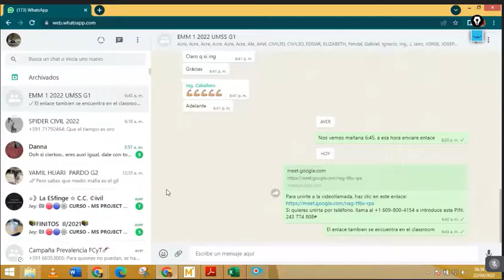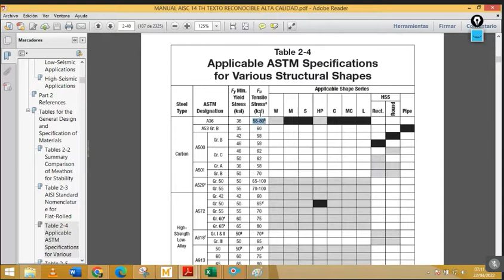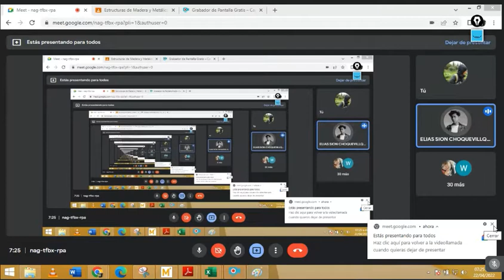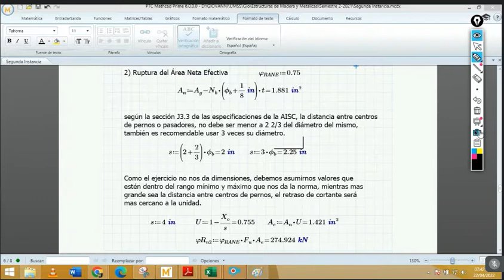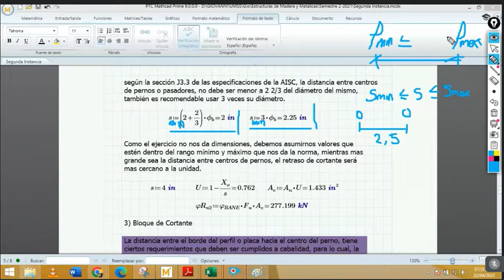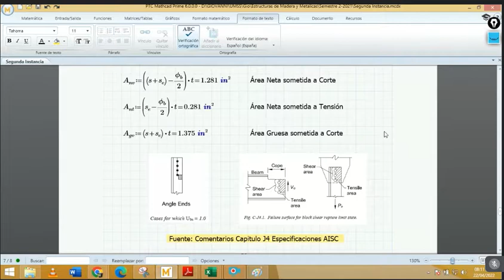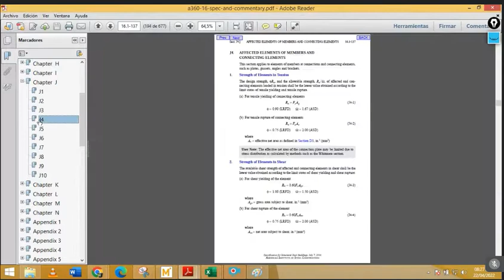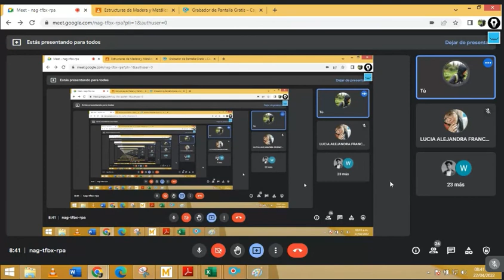AUXILIATURA 2 : MIEMBROS A TENSION: CEDENCIA, ROTURA, Y BLOQUE DE CORTANTE